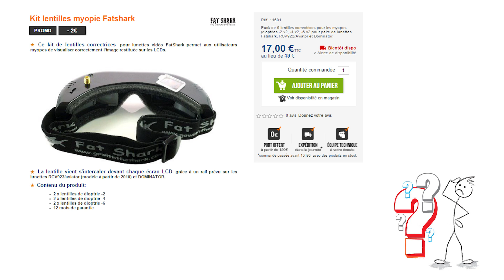Fabrication de lentilles de correction pour lunettes FPV - projet DIY [vost eng]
Vous avez des lunettes pour le fpv mais vous êtes myopes ?
Quelles solutions s'offrent à vous ?

Je vous propose dans cette vidéo de fabriquer vos propres lentilles de correction à partir d'anciennes lunettes !

lien pour le drone : qav250